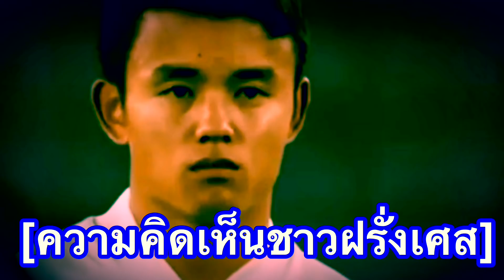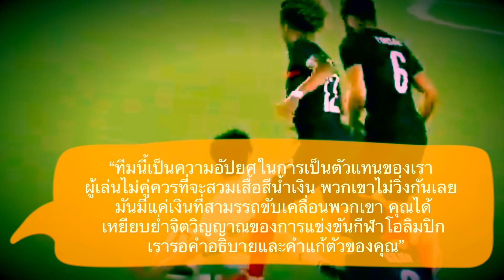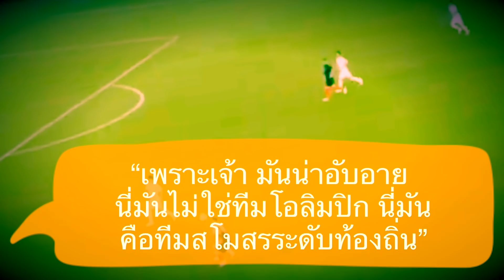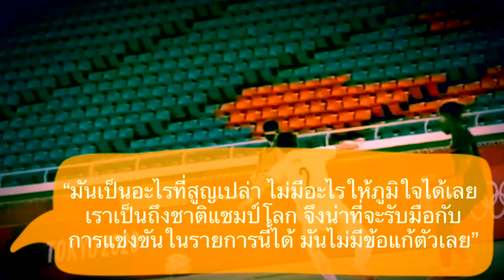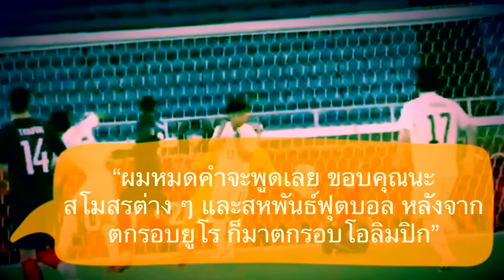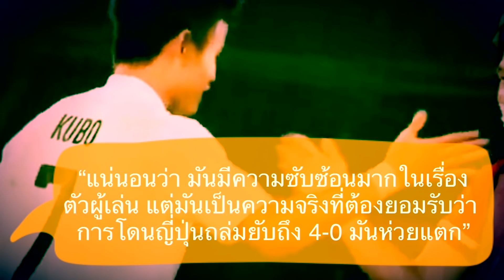คอมเมนต์เดือดชาวฝรั่งเศส หลังทีมชุดโอลิมปิกโดนญี่ปุ่นยำเละ 4-0 กระเด็นตกรอบแรกแบบสิ้นลายชาติแชมป์โลก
สวัสดีครับเพื่อน ๆ ทุกคน ยินดีต้อนรับกลับเข้าสู่ช่องของเรากันอีกครั้งหนึ่งนะครับ สำหรับในคลิปนี้ ผมจะมีควันหลงจากศึกฟุตบอลในกีฬาโอลิมปิกที่กรุงโตเกียวมาฝากกัน

กับคอมเมนต์สุดเดือดของแฟนฟุตบอลชาวฝรั่งเศส หลังจากทีมชุดโอลิมปิกของพวกเขา ต้องตกรอบแรกของการแข่งขันไปแบบหมดสภาพ หลังจากลงเล่นเกมนัดสุดท้ายของรอบแบ่งกลุ่ม และพ่ายให้กับเจ้าภาพญี่ปุ่นไปอย่างเละเทะถึง 4-0

ซึ่งจากความพ่ายแพ้ในครั้งนี้ แม้ว่าชาวฝรั่งเศสจะทราบกันดีว่านี่ยังไม่ใช่ทีมที่สุดของพวกเขา แต่คนส่วนใหญ่ก็ดูจะไม่อาจยอมรับกับผลลัพธ์ที่ออกมาในรูปแบบนี้กันได้ เพราะความปราชัยในครั้งนี้ทำให้ชาติที่มีดีกรีแชมป์โลกอย่างพวกเขาต้องตกรอบแรกไปทั้งที่อยู่ในกลุ่มที่ไม่ได้แข็งแกร่งนัก

ซึ่งตรงนี้ แฟนบอลฝรั่งเศสเขาได้คอมเมนต์หลังเกมนัดนี้อย่างไรกันบ้าง เดี๋ยวลองไปฟังกันดูครับ

(ข้อมูลในการแปลจากเพจ Équipe de France de Football)